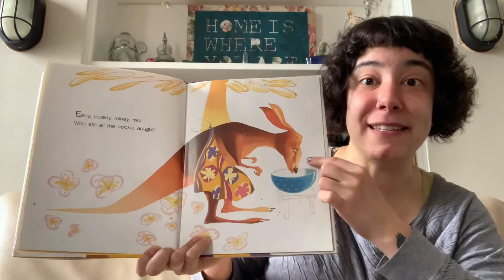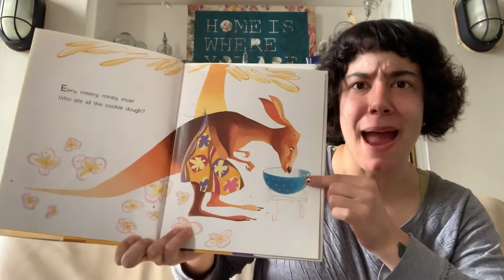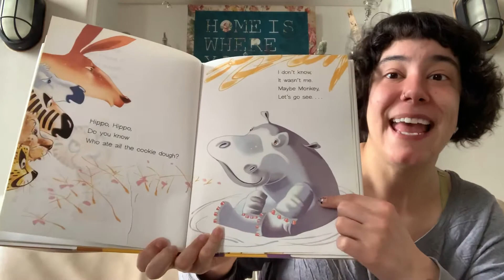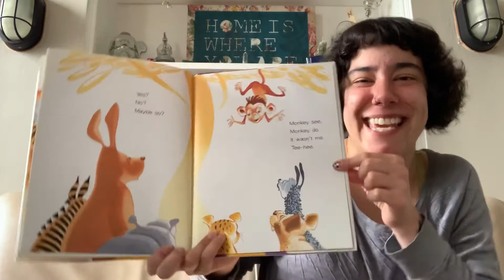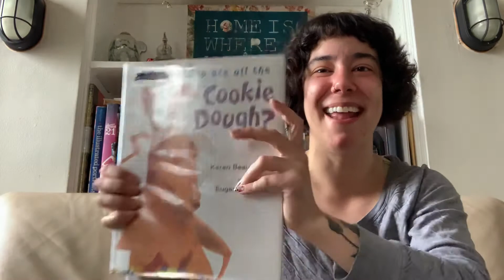Miss Liz reads Who Ate All the Cookie Dough?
In today’s virtual storytime we read “Who Ate All the Cookie Dough?” by Karen Beaumont, illustrated by Eugene Yelchin, with permission from Macmillan publishers.

Virtual Storytime began as a response to the shutdown of library buildings due to COVID-19. These books are being read on a non-y basis, in compliance with guidelines set by their publishers (Macmillan and Simon & Schuster). It is intended for these videos to provide entertainment, education, and a sense of community to children, families, and people in Philadelphia and beyond.